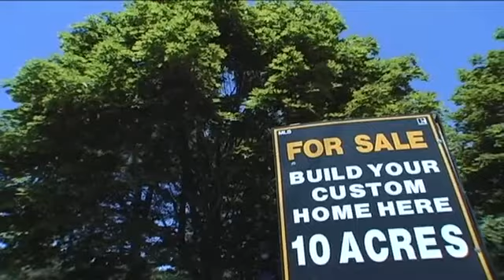1070 18th Sideroad King | Axiom Productions Real Estate Video Movie Tour